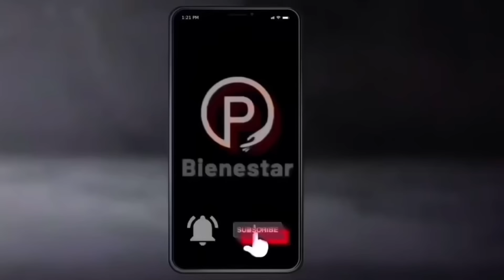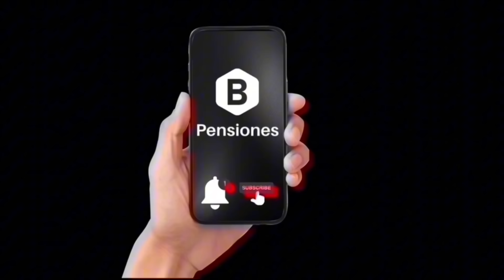💥CLAUDIA ANUNCIA MEGA SORMPRESA PENSIONADOS ADULTOS MAYORES❗HOY Lunes 26 de AGOSTO🔥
Claudia Sheinbaum sorprende a todos con un anuncio increíble sobre la pensión para adultos mayores. ¡Entérate de todos los detalles de esta gran noticia que impactará a miles de personas! No te pierdas este importante comunicado que cambiará la vida de muchos. ¡Míralo ahora!

🟢📲Únete para recibir info de bienestar gratis. No te pierdas actualizaciones importantes y de último momento. 👇